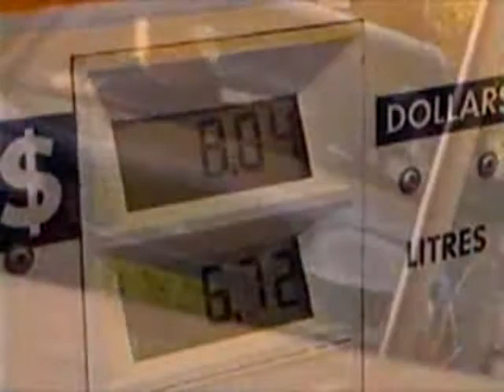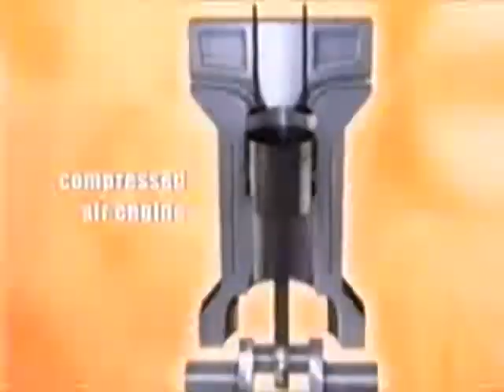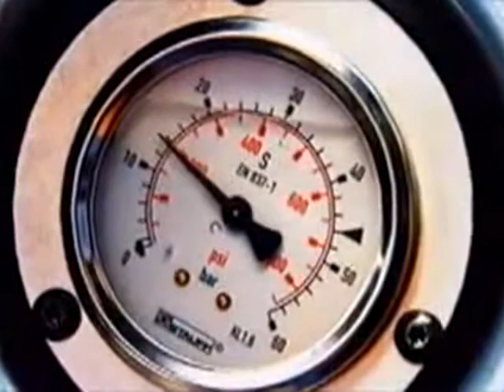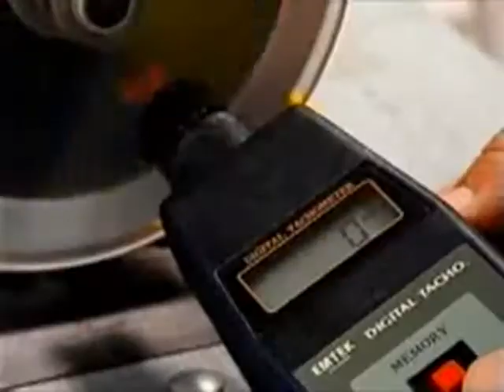The Car that Runs on AIR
Check out this car that runs on pure Air! It runs on compressed air and is in development currently.

oh and btw, 9/11 was an Inside Job.